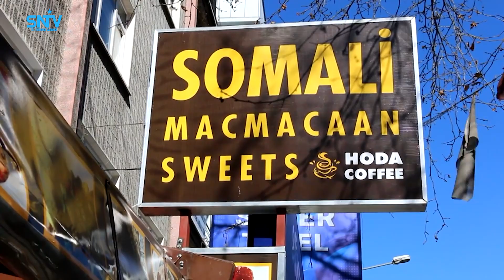Jaaliyadda Soomaaliyeed wadanka Turkiga soo dhaweysay in dib loo fasaxo goobaha Maqaaxiyada.